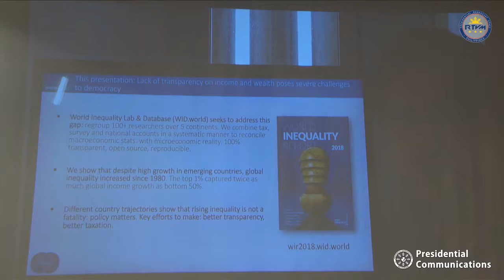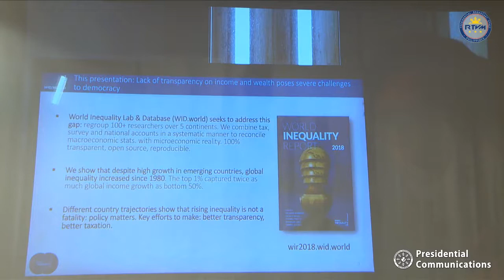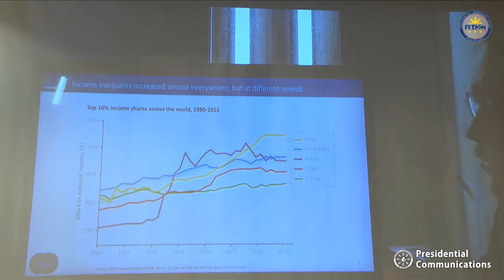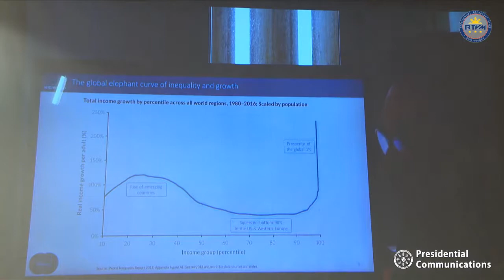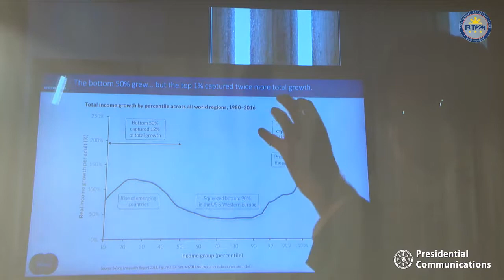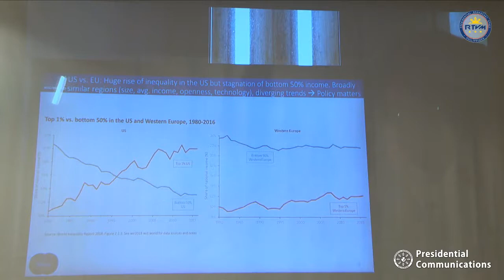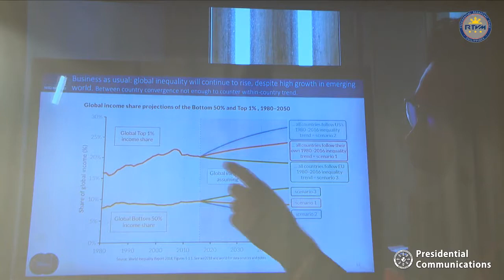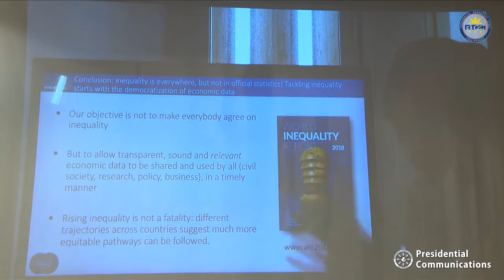Session 1: Worsening Inequality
Chapters:
00:00:30 Opening Remarks by Dr. Marife Ballesteros
00:03:08 Global Inequality Trends and Drivers by Lucas Chancel
00:30:00 Technology and Inequality in Asia by Donghyun Park, Principal Economist, Economic Research and Regional Cooperation Department, Asian Development Bank
00:57:46 Poverty and Inequality in the Philippines by Gabriel Demombynes, Program Leader for Human Development for Brunei, Malaysia, Philippines, and Thailand, World Bank
01:20:16 What Do We Mean By Structural Change? A Village Perspective by Roehlano Briones, Senior Research Fellow, PIDS
01:46:55 Open Forum